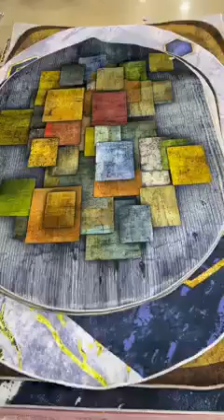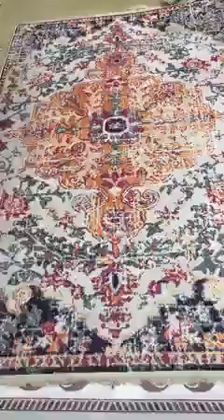جديد زوغبي للمفروشات طابي 3/2 400الفً طابي اوفال 1.60/2.20. 300الف طابي رون 1.60 240 الف